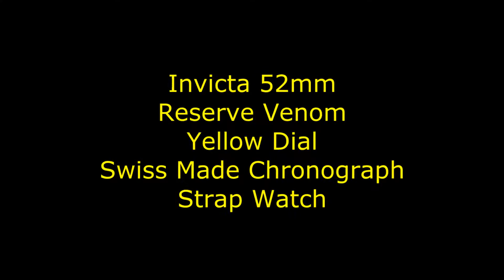Invicta 5736 Reserve Venom Yellow Dial Swiss Chronograph Strap Watch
A brief video showing the Invicta model 5736 watch. This 52mm timepiece from Invicta's Reserve Subaqua Venom collection offers Swiss made quality construction, 1000 meters of water resistance and chronograph functionality. The dial is done in sunray yellow which contrasts wonderfully against the black bezel, case and strap. To see more of the watch, head on over to timevisions.com or click on the link that appears in the upper right hand corner of the video part way through.